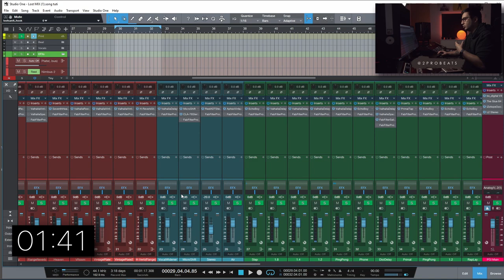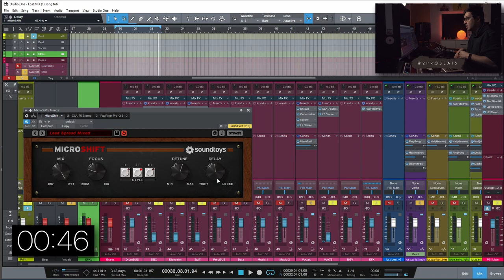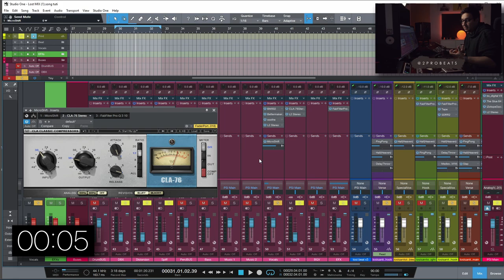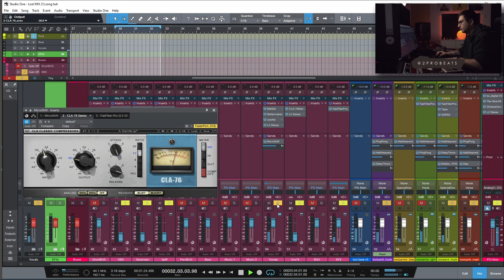Wide Vocals Send /// Soundtoys Microshift /// 2:00 Minutes Mixing Tip Tuesday E04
Here`s how you can add some nice texture and how to achieve a really wide vocal sound by using Soundtoys Microshift as a send .